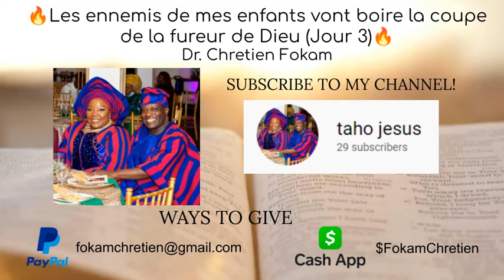🔥Les ennemis de mes enfants vont boire la coupe de la fureur de Dieu (Jour 3)🔥